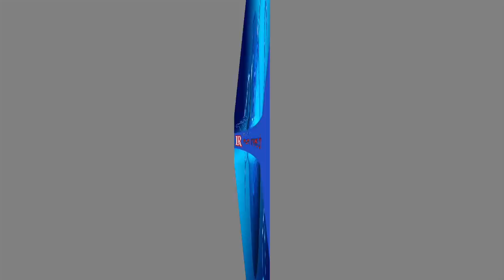ජලනි හකීම් පෙම්හබය දුරදිගගොස් ජලනි වසබොයි.